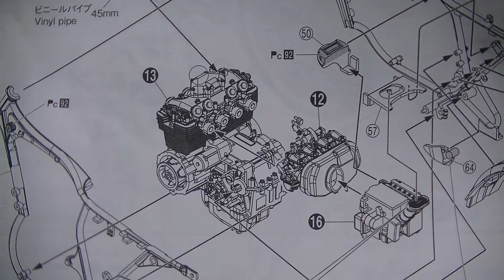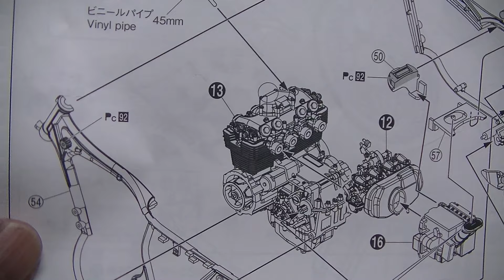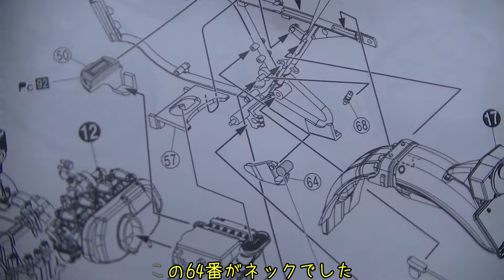４センチの合わせ目を消したいだけなのにややこしいことになっちまった【アオシマ CB400FOUR 】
メインフレームの合わせ目を消してからエンジンを搭載できるか試してみました。
まあ、できなくはないけれど、お勧めはしません。

🔔 チャンネルのご購読とお知らせベルをクリック 🔔
プラモデル製作の動画やチュートリアルを見逃さないよう、チャンネルのご購読とお知らせベルをクリックしてください。

メンバーシップ参加者の方にはコメント欄でのご質問にもお答えしています。
このチャンネルのメンバーになってスキルアップできる動画にアクセス

TV CMでお馴染みの「ココナラ」ではプラモデル製作の代行ご依頼も承っています。